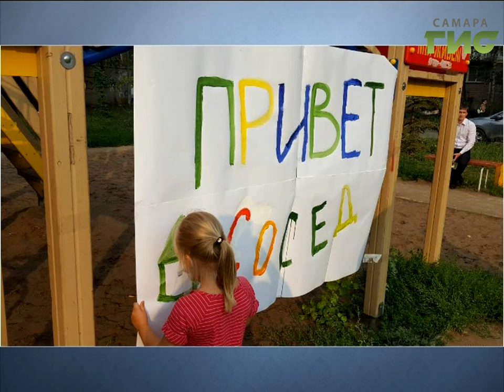"Город С" от 14.02.2017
Как сделать жизнь жителей района интереснее и разнообразнее? Что может  организовать молодежь? В программе "Город С" председатель общественного молодёжного совета при Администрации Ленинского  района Самары Алексей Сатонин, зам. председателя Татьяна Зубенко и секретарь Екатерина Кузьмина.